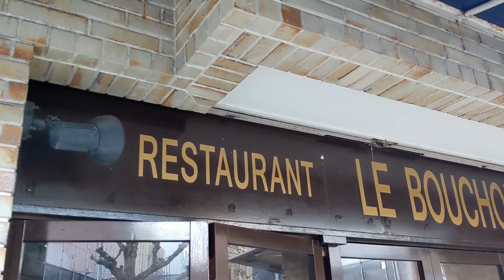ブション (Le Bouchon) 京都で人気なランチメニューのステーキをディナーで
京都市中京区

地下鉄東西線『京都市役所前』駅より徒歩約４分

寺町通・二条通の角

ランチの『ハラミのグリエ』が大人気な
フレンチレストラン

【ブション】(Le Bouchon)

今回はディナーの訪店で

前菜
本日の魚料理
肉料理
デザート が付いたコース4700円を

前菜は
『オニオングラタンスープ』
肉料理は
『ハラミのグリエ』

そしてデザートには
『ガトー・オ・ショコラ』を選びました

京都府京都市中京区寺町通二条榎木町71-1
グランデヴェラ １Ｆ